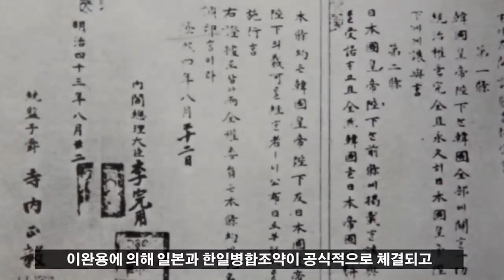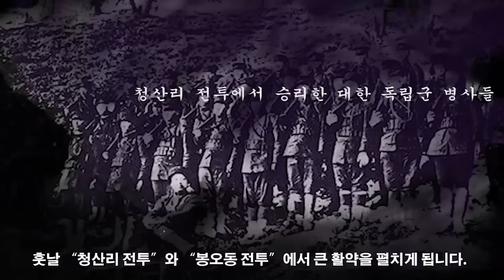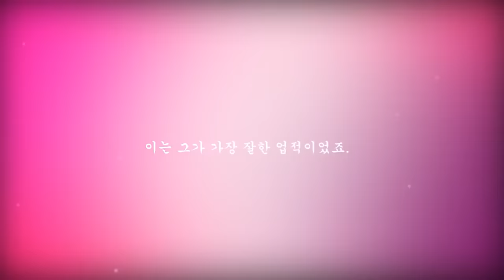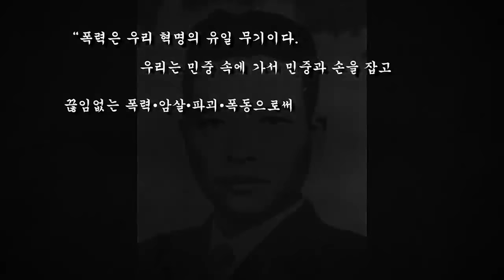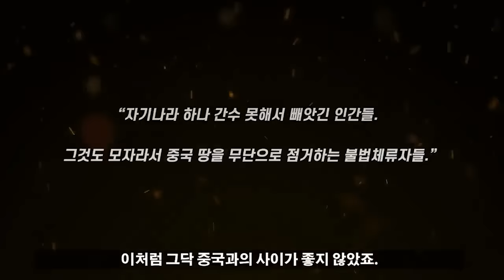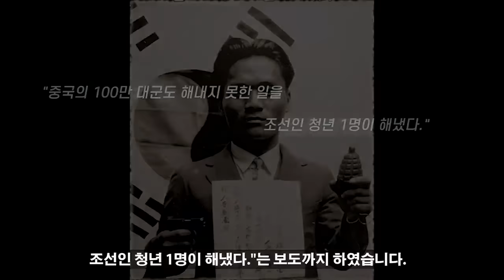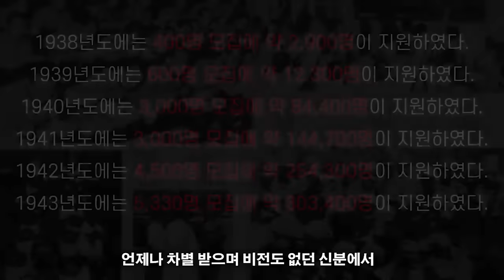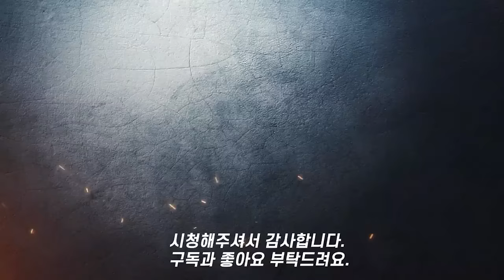*이것만 보면 된다!* 한번에 몰아보는 일제강점기 요약